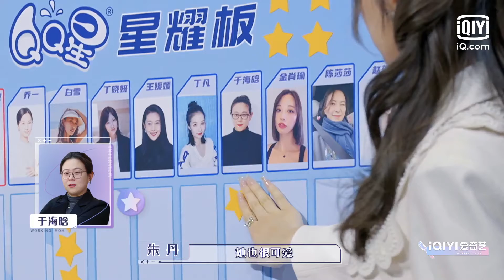伊能静傅首尔投票环节力挺白雪 庞博陷入两难境地 | 上班啦妈妈2 | iQiyi综艺